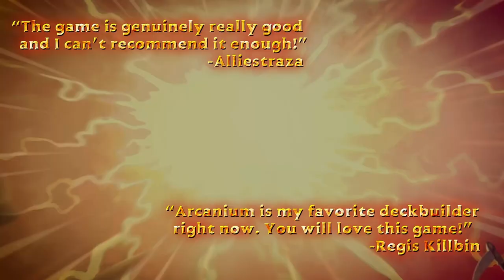ARCANIUM - DECOUVERTE GAMEPLAY FR - ROGUE-LIKE DECK BUILDER